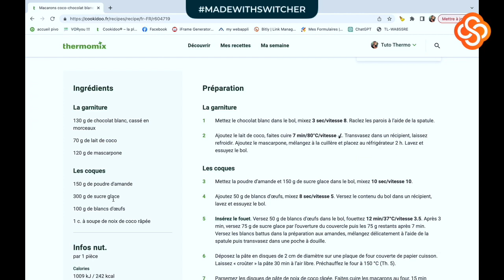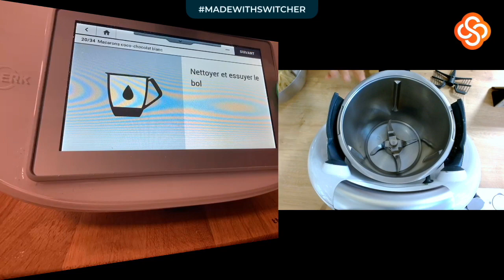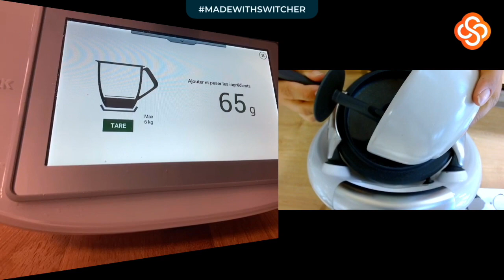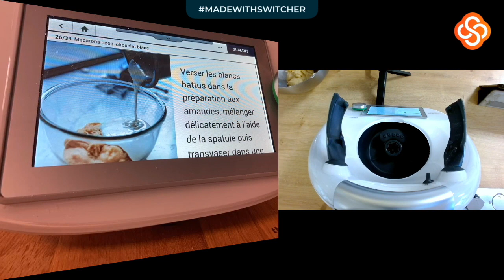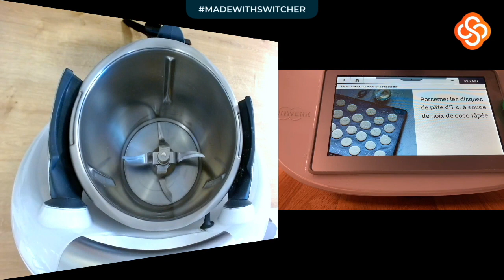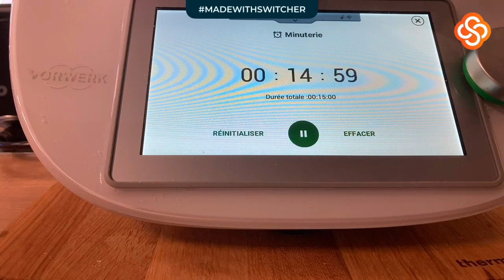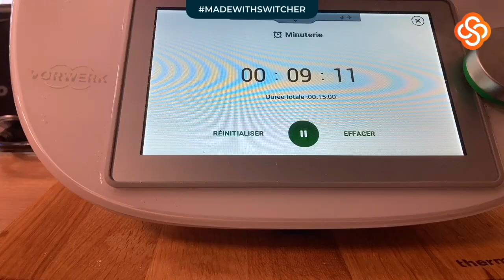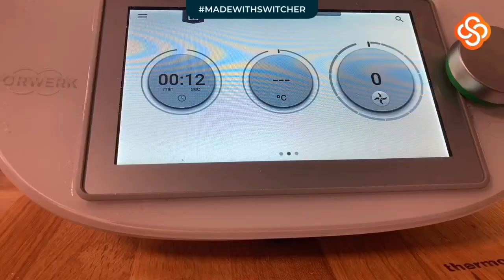Mes macarons en 1 heure au Thermomix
Les macarons ! Cette chose complexe qui fait peur ...
En une heure ça vous dit ?
Allez ! en pas à pas rien que pour vous !